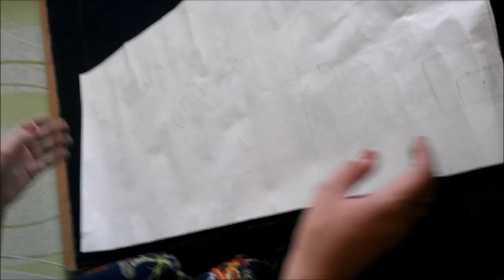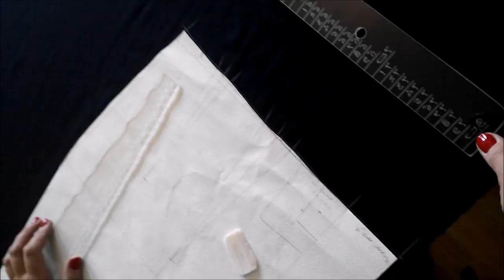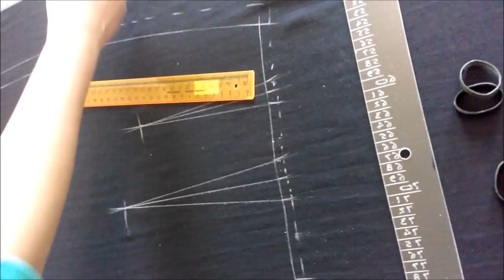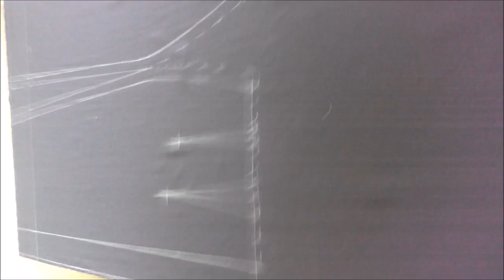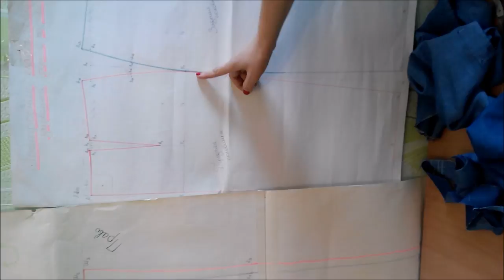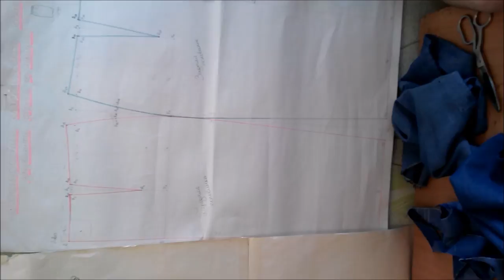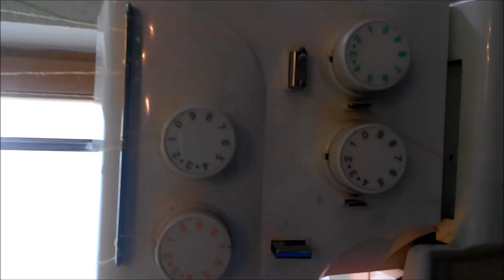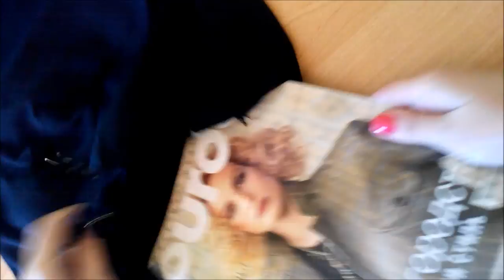Как пошить юбку карандаш на подкладке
Курсы кроя и шитья on-line: от ПРОФЕССИОНАЛА
1)Дистанционный курс «СУПЕРБАЗА выкроек ЮБОК» и дистанционный курс «МАСТЕР-КЛАССЫ по крою и пошиву каждой из юбки».

2)Дистанционный курс «СУПЕРБАЗА выкроек БРЮК» и дистанционный курс «МАСТЕР-КЛАССЫ по крою и пошиву брюк».

3)Дистанционный курс «СУПЕРБАЗА выкроек БЛУЗОК, РУБАШЕК и ПЛАТЬЕВ» и Дистанционный курс «МАСТЕР-КЛАССЫ по крою и пошиву БЛУЗОК, РУБАШЕК и ПЛАТЬЕВ».

4)Дистанционный курс «СУПЕРБАЗА выкроек ПАЛЬТО, ЖАКЕТОВ, БОЛЕРО, ПАЛАНТИНОВ, КУРТОК и ПЛАЩЕЙ» и Дистанционный курс «МАСТЕР-КЛАССЫ по крою и пошиву ПАЛЬТО, ЖАКЕТОВ, БОЛЕРО, ПАЛАНТИНОВ, КУРТОК и ПЛАЩЕЙ на выбор».

5) Дистанционный курс «СУПЕРБАЗА выкроек МУЖСКОГО ПИДЖАКА, БРЮК, ЖИЛЕТА, КУРТКИ, ПАЛЬТО» и дистанционный курс «МАСТЕР-КЛАССЫ по крою и пошиву МУЖСКОГО ПИДЖАКА, БРЮК, ЖИЛЕТА, КУРТКИ, ПАЛЬТО».

Ведущая дистанционного курса - Матус Светлана ПРЕПОДАВАТЕЛЬ-ПРАКТИК С 20-ти летним опытом обучения портных, закройщиков, конструкторов и владелец 2-х ателье.